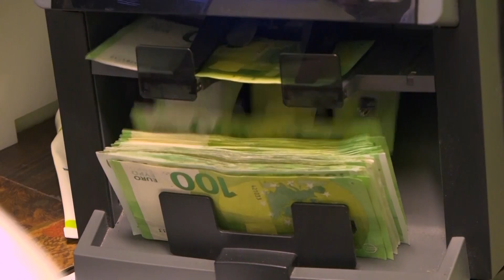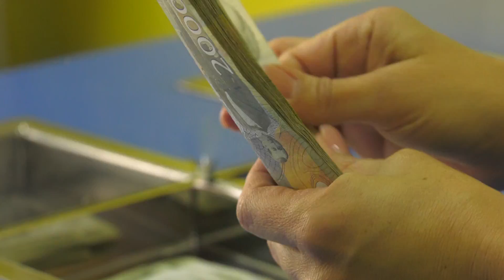Na šta će mladi potrošiti 100 evra?